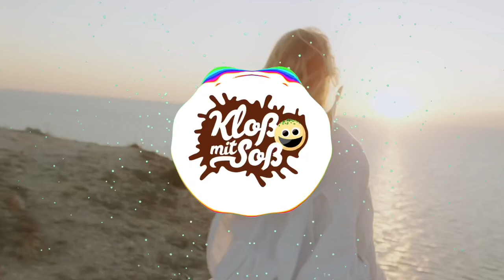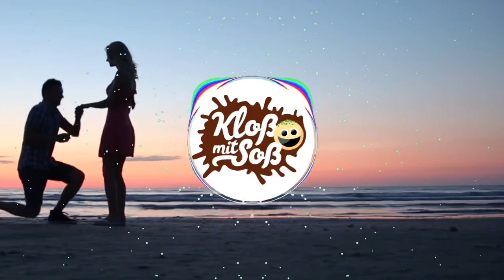Michaela (Kloß mit Soß Remix)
Bata Illic - Michaela (Kloß mit Soß Remix)
Folge dem Kloß.

Buche den Kloß für deine Party.